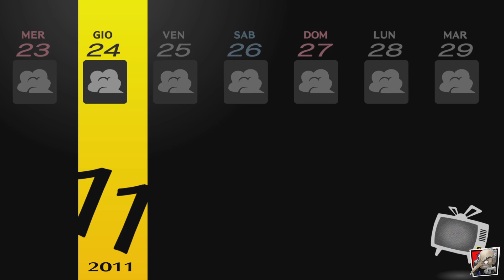Persona 4 Golden - LET'S PLAY #87 - Social Link time